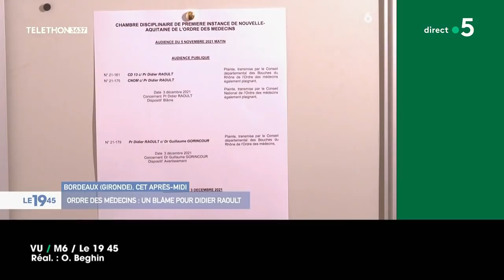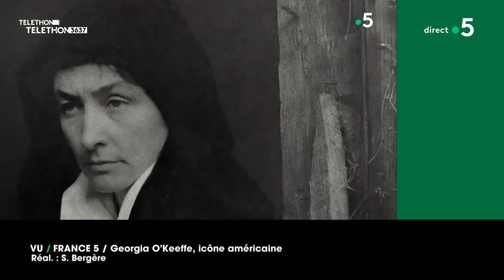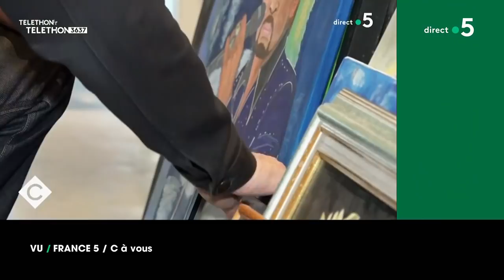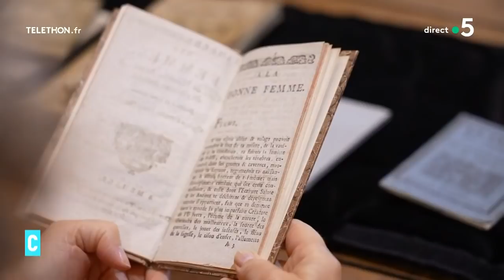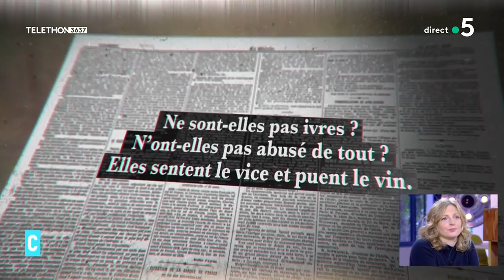Le rire a-t-il un sexe ? Avec Nora Hamzawi et Lise Thomas-Richard - C l’hebdo - 4/12/2021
Le sexe du rire

Et puis après 20 heures, le rire est le propre de l’homme. L’expression est à prendre au pied de la lettre. C’est ce qu’on découvre dans un documentaire passionnant, Le sexe du rire, nouvel épisode de la collection Stupéfiant!. Pourquoi le rire a-t-il été confisqué si longtemps par les hommes ? Comment les femmes sont-elles parties à la conquête du rire ? On en parle avec la réalisatrice Lise Thomas-Richard et l’humoriste Nora Hamzawi.

Invitées : Nora Hamzawi, humoriste et comédienne, et Lise Thomas Richard, journaliste et réalisatrice du documentaire Le sexe du rire.
• Le rire a-t-il un sexe ?